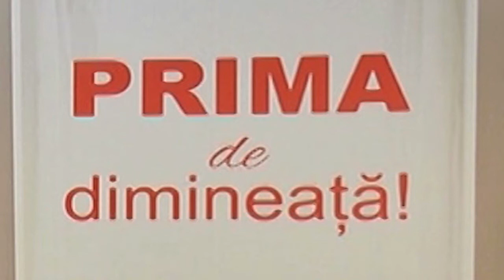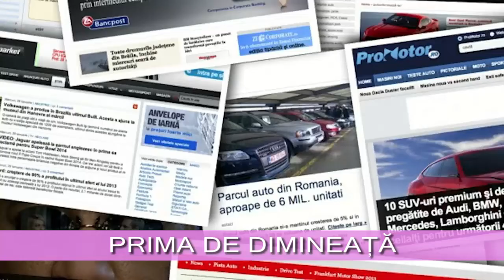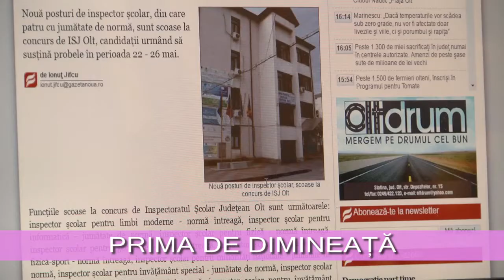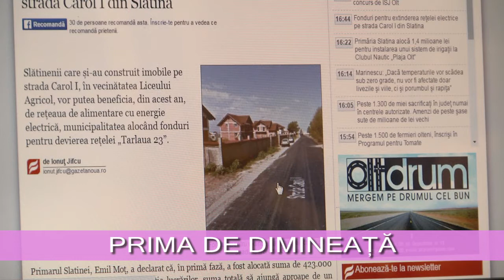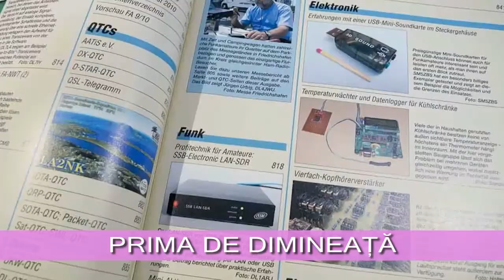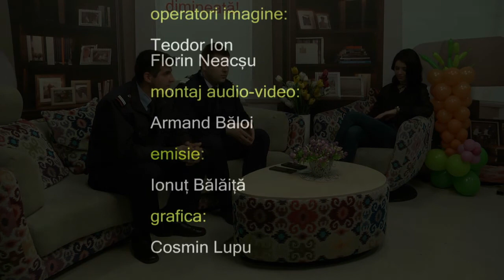PRIMA DE DIMINEATA 20 04 2017